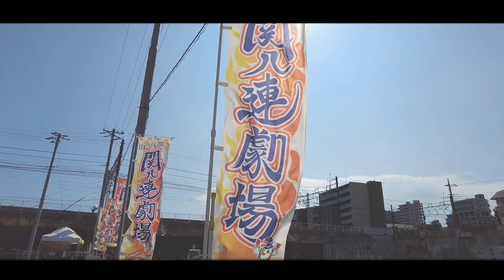【よさこい総集編】２分半でわかる！第40回朝霞市民まつり彩夏祭（埼玉県）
朝霞市民まつり「彩夏祭」を2分半でご紹介！
よさこい鳴子踊りの祭典｢関八州よさこいフェスタ｣に密着しました。
埼玉県内外から集まった各チームの皆さんの力強い踊りをご覧ください！

「彩夏祭」ってどんなお祭りなんだろ～と思っている方はご参考にしてくださいね♪

マイタウンは協賛企業として彩夏祭を応援しています。
来年も開催できることを祈っております。